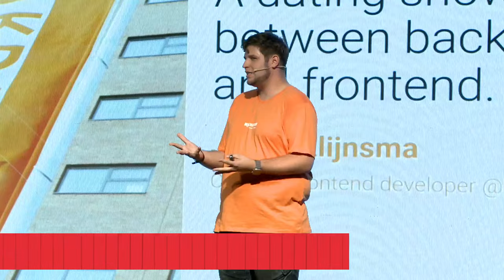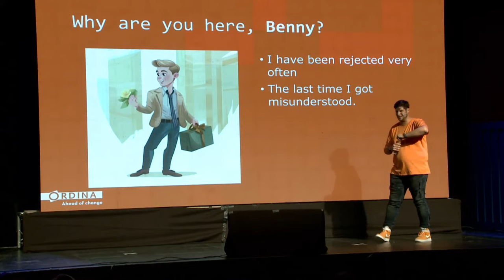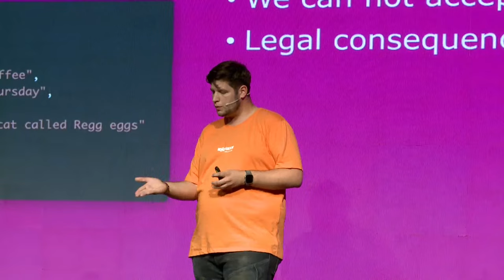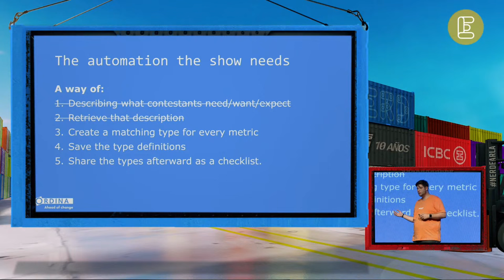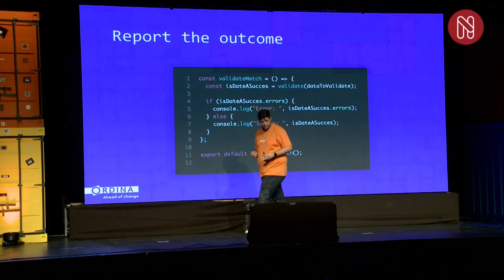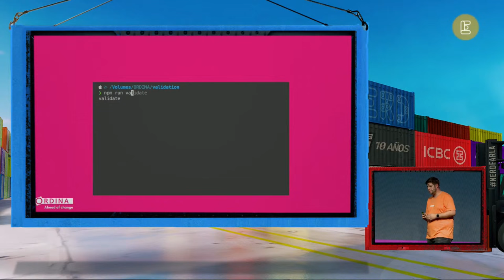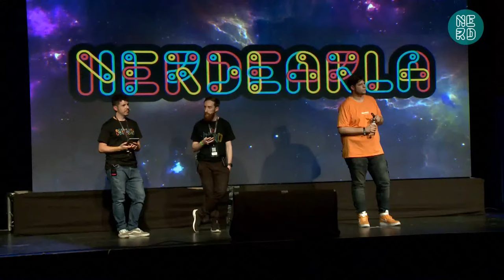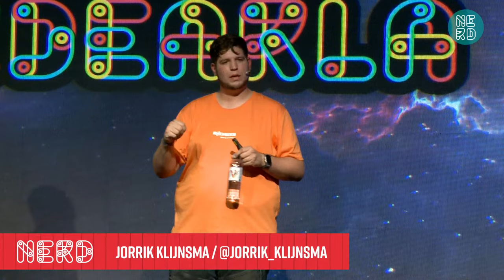JSON Schema Validation; A dating show between backend and frontend - Jorrik Klijnsma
Subtítulos disponibles en Español e Inglés.

JSON schema validation is a way to describe the structure and types of your data. This allows you to validate what you receive. You can generate TypeScript code from your schemas, create validation scripts, and benefit from extensive error reporting and bug logging. By integrating JSON schema validation into your pipeline and workflow, you can enhance data accuracy and streamline troubleshooting.

Using a live interactive dating show, Jorrik outlines the potential of JSON schema validation and how it helps your team ensure consistent data in your frontend. As the audience, you will have the opportunity to influence the outcome of the dating show. Meanwhile, some helpful functions are demonstrated that will aid you to speed up data processing in your frontend codebase, as it did for Jorrik.

This talk is suitable for anyone who needs to work with data and complex structures. You will gain an understanding of how to prevent runtime errors and invalid values from occurring. Join this talk for an engaging and practical insight into reliability and data validation.